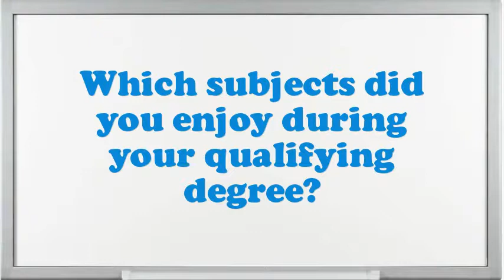Electrician Construction Apprentice interview questions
Interview Questions for Electrician Construction Apprentice.How prolonged do you plan to stay at company if offered the Electrician Construction Apprentice position?What was the critical condition you have experience as an Electrician Construction Apprentice?How would you describe your work style?What was the most complex assignment you have had?If you were hiring a person for this job, what would you look for?